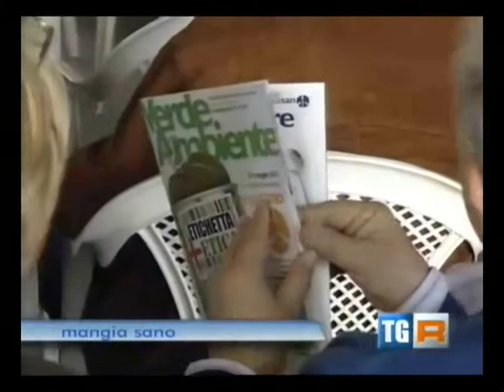tgR calabria - giornata nazionale mangiasano VAS